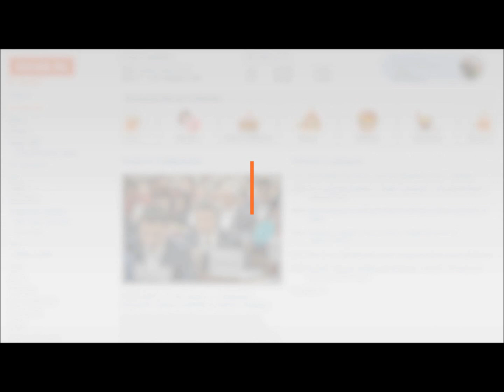Процесс проверки QR кода в ТЦ